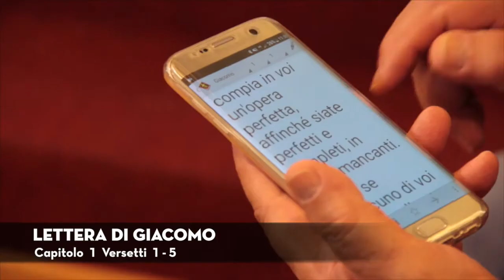Fare Rifornimento di Grazia e Amore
Chiesa Cristiana Evangelica / Campi Flegrei (Napoli).
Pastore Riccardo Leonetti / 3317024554